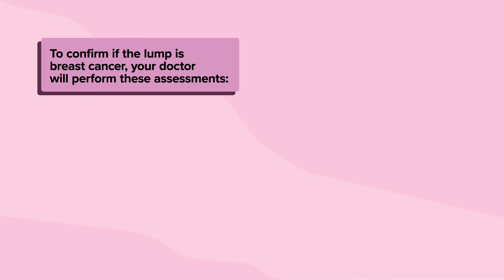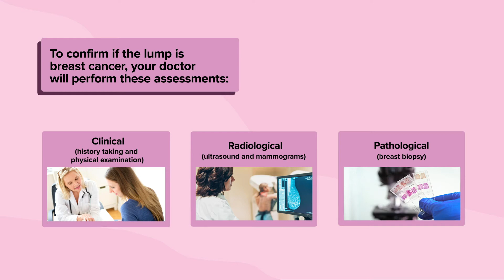All You Wanted to Know About Breast Lumps: Causes, Types & Reasons for Concern | Gleneagles Hospital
This video will share more about the causes of breast lumps, types and reasons for  concern. It also answers questions, such as if a breast lump is cancerous, how often a breast self-assessment should be done to check for breast lumps, what age to start scheduling a mammogram, the occurrence of breast lumps in men and more.